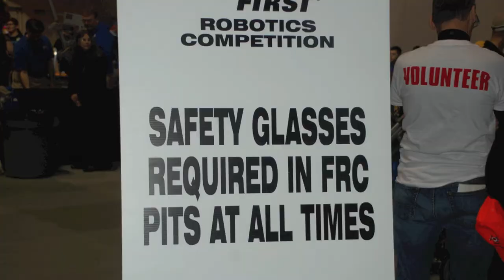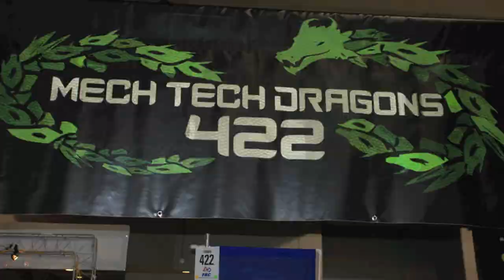FIRST Robotics Competition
The FIRST Robotics Competition took place at the VCU Siegel Center from March 14-16, and encouraged high school level students to compete by building robots that are designed to meet preconceived requirements.